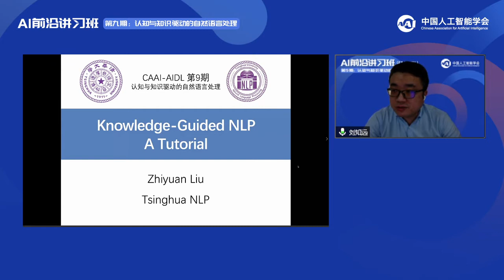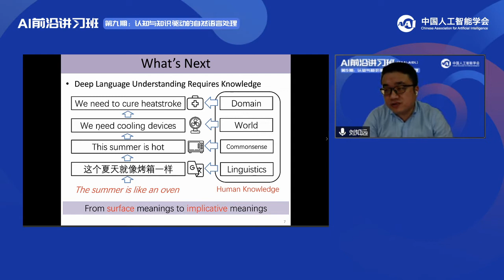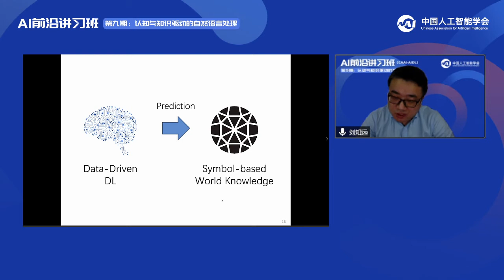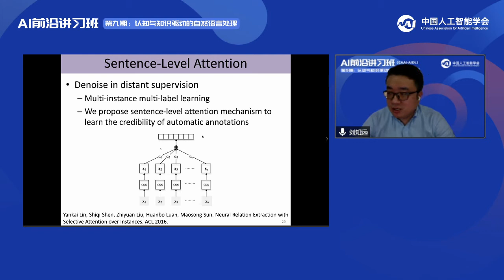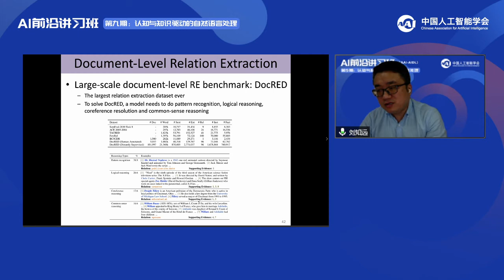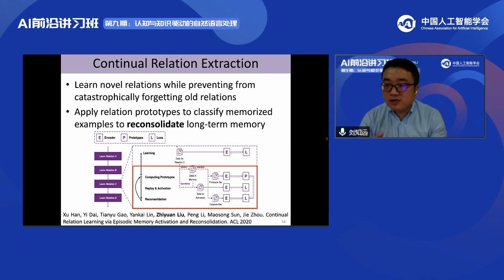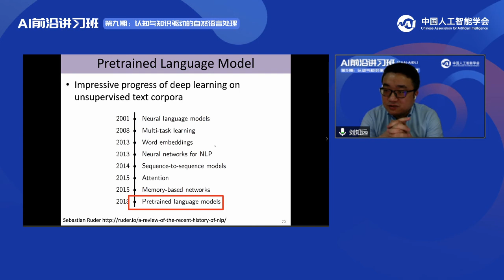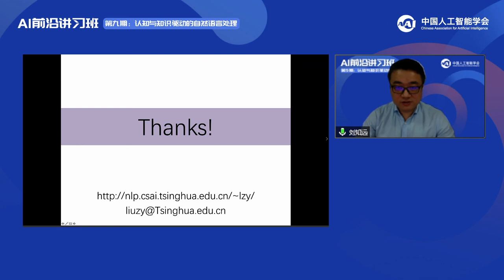CAAI前沿讲习班 刘知远 知识指导的自然语言处理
近年来深度学习技术席卷自然语言处理（NLP）各大领域。作为典型的数据驱动方法，深度学习面临可解释性不强等难题，如何将人类积累的大量语言知识和世界知识引入深度学习模型，是改进NLP深度学习模型性能的重要方向，同时也面临很多挑战。本报告将系统介绍知识指导的自然语言处理的最新进展与趋势。